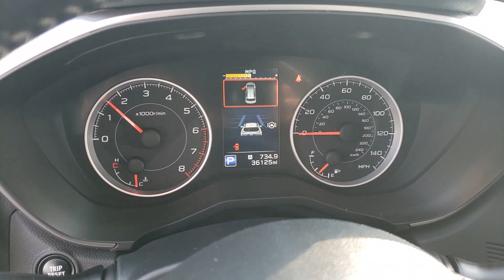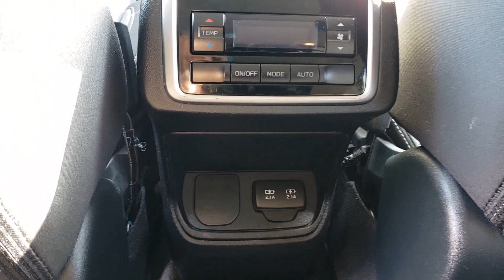2021 Subaru Ascent Ontario, Claremont, Puente Hills, City of Industry, Inland Empire, CA RA058286A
Ice Silver Metallic Used 2021 Subaru Ascent Premium available in Puente Hills, California at Puente Hills Hyundai. Servicing the Ontario, Claremont, City of Industry, Inland Empire, CA area.

*-* PREMIUM PKG brbrClean CARFAX. 21/27 City/Highway MPGbrbrbrPuente Hills Hyundai ...Why Go Anywhere Else!